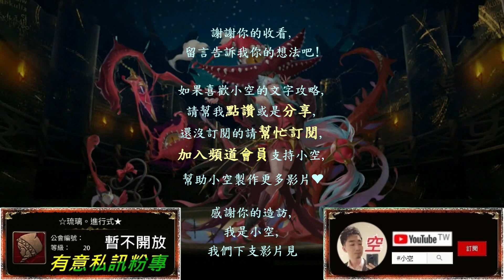「世界的破壞者-劃破月之石」哥吉拉隊輕鬆1c快刷推薦！（文字攻略+關卡資訊）【小空】【神魔】[公會任務-劃破月之石-影月]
隊伍配置：
哥吉拉+摩斯拉+小禰豆子+幻化月狼+哥吉拉